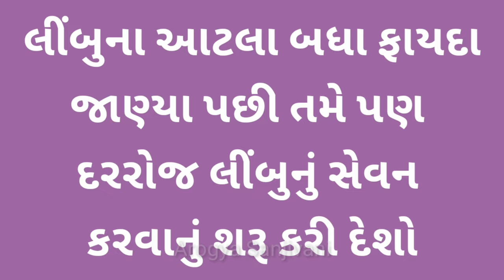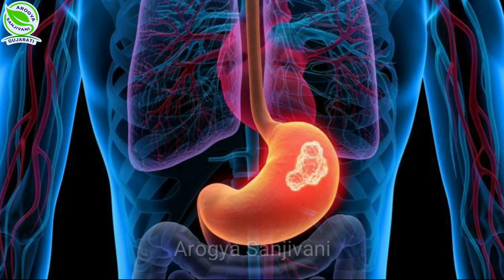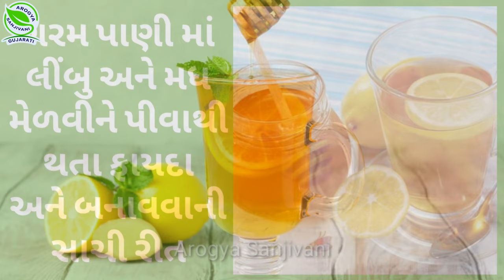લીંબુના ફાયદા | લીંબુપાણી પીવાના ફાયદા | Lemon juice benefits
આ વિડીયોમાં આપેલી માહિતી :
(1) લીંબુ ના ફાયદા
(2) લીંબુ પાણી પીવાના ફાયદા
(3) લીંબુ પાણીમાં મધ નાખીને પીવાના ફાયદા